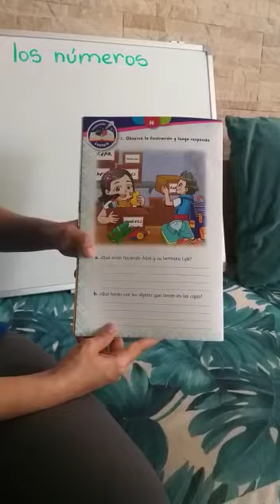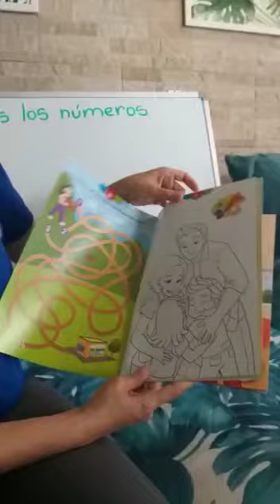Tarea de lectura de cuento "Aprendamos a compartir" Pre-primario